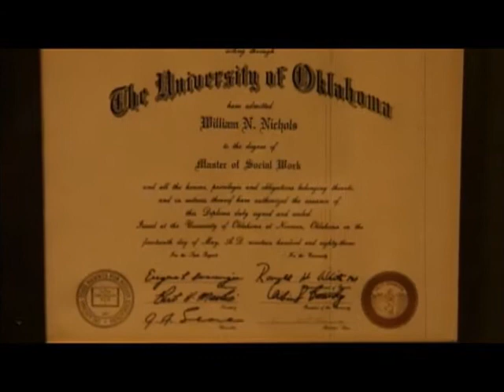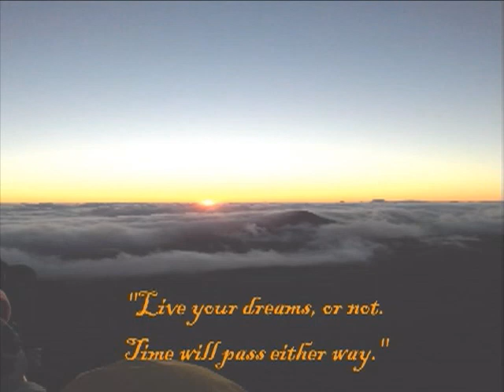Bill Nichols' Comedy Club